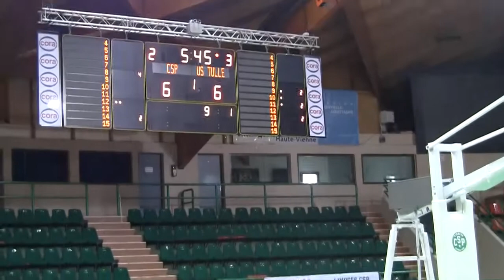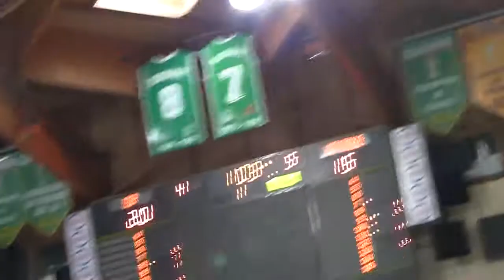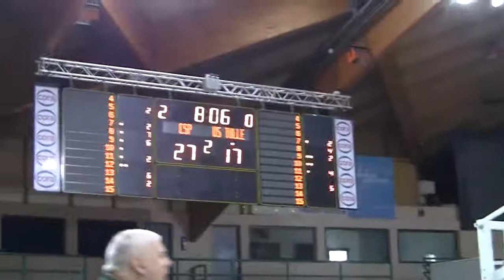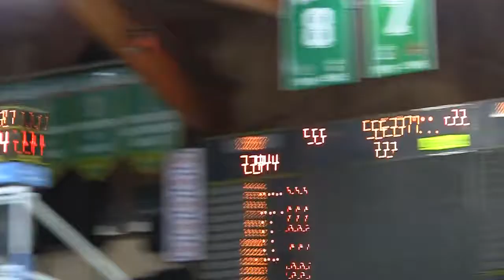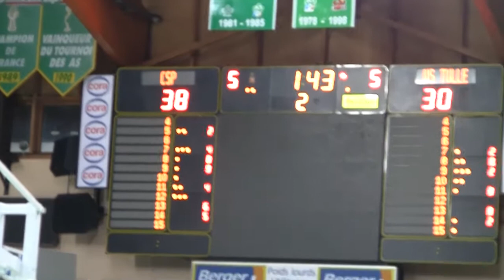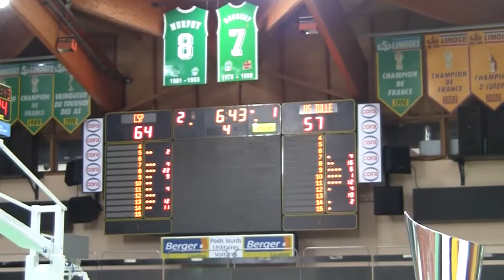Final Beaublanc 2016 2017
Csp Limoges - US Tulle